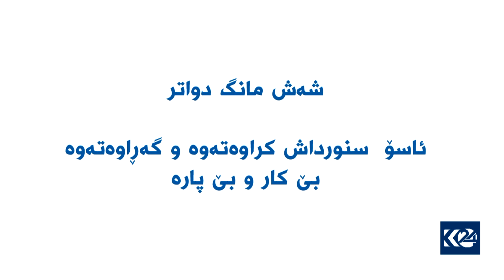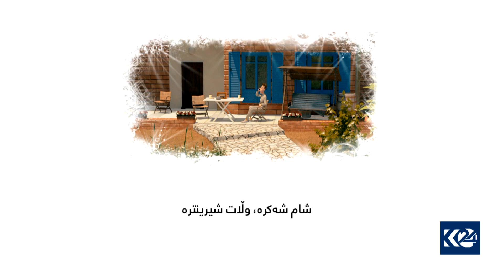شام شەکرە، وڵات شیرینترە